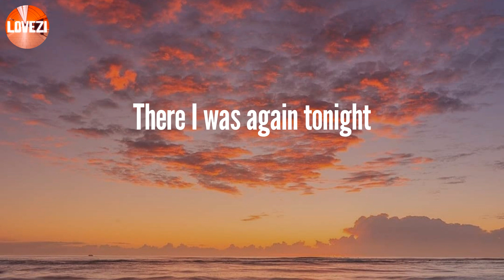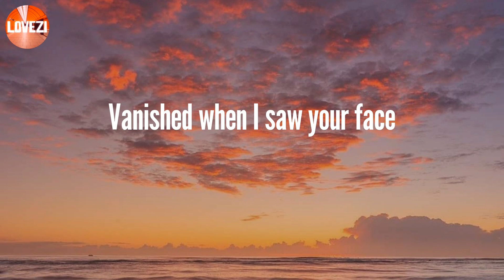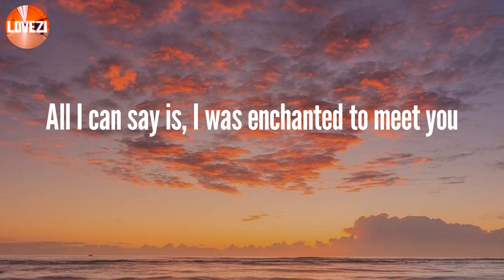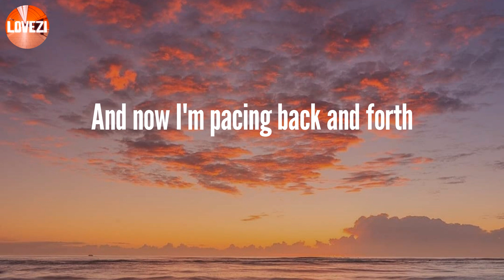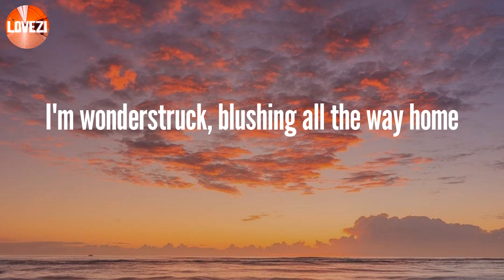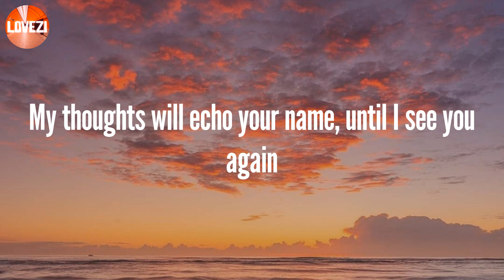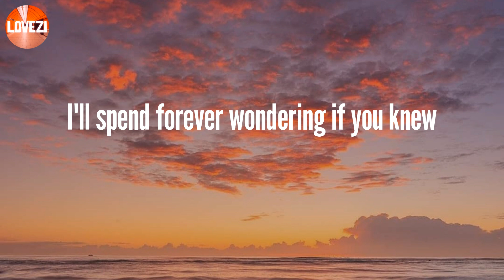Enchanted - Taylor Swift (Lyrics)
Lyrics:
2 AM, who do you love?